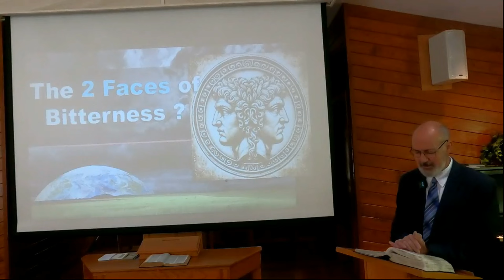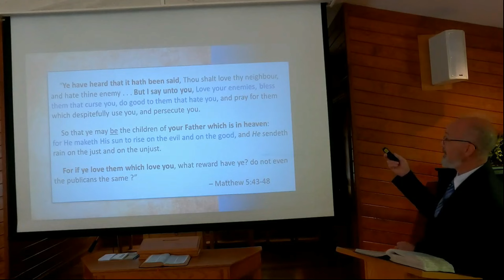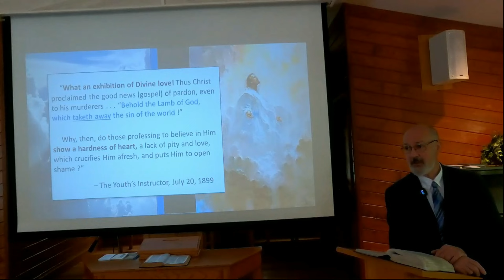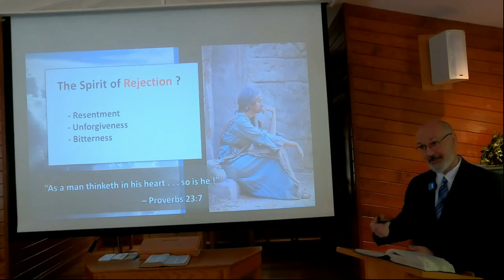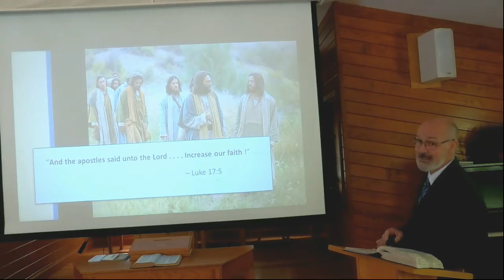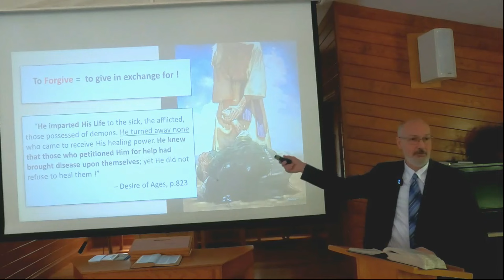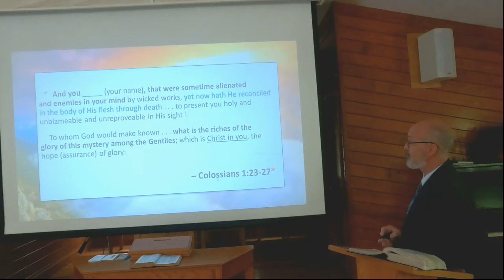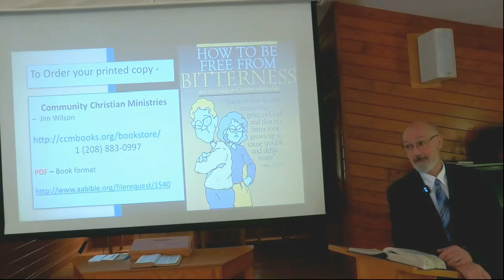The Two Faces of Bitterness - How to Be Free ?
"Looking diligently lest any man fail of the grace* of God (Divine Influence upon the heart); lest any root of bitterness springing up trouble you, and thereby many be defiled . . ."   - Hebrews 12:15

     "Then came Peter to Him (Jesus), and said . . . Lord, how oft shall my brother sin against me, and I forgive him? till seven times?  Jesus saith unto him . . . I say not unto thee, Until seven times: but, Until seventy times seven !"  - Matthew 8:21-22

Contact Isaiah Ministries at our site below to schedule a speaking engagement or seminar

May our Saviour and Mighty God bless and keep you this week . . . strong in faith, and the unfailing power of His Life-giving Word !

your friend and brother in Christ Jesus,
Eric Wilson and family -  Isaiah Ministries